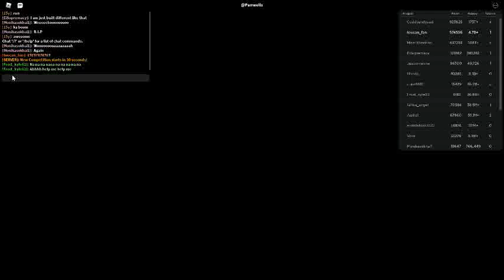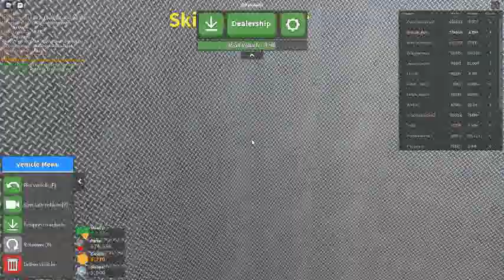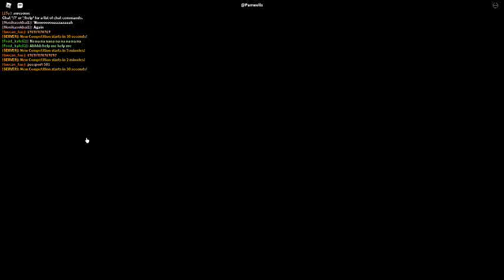Russia Car Crash Compilation 5643